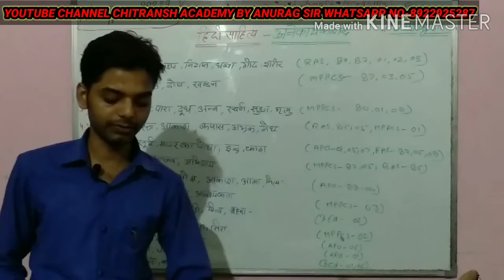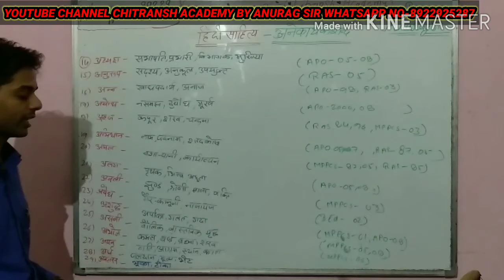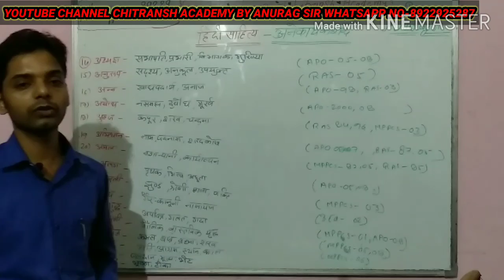साहित्य हिंदी l अनेकार्थक शब्द भाग-1 l By ANURAG SIR